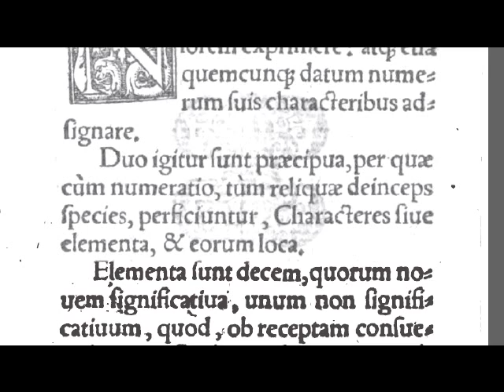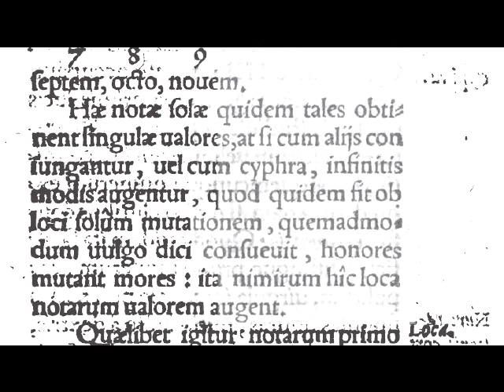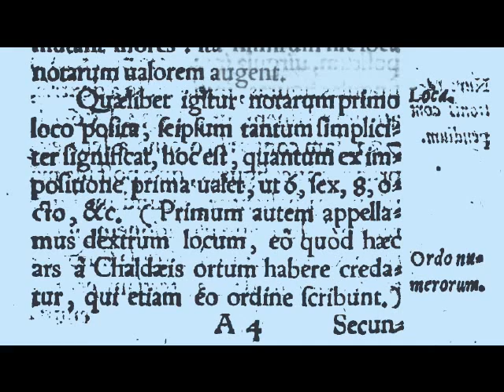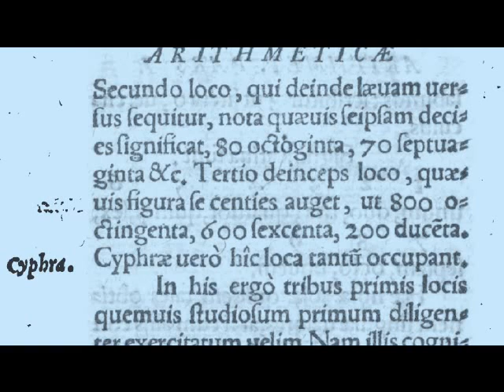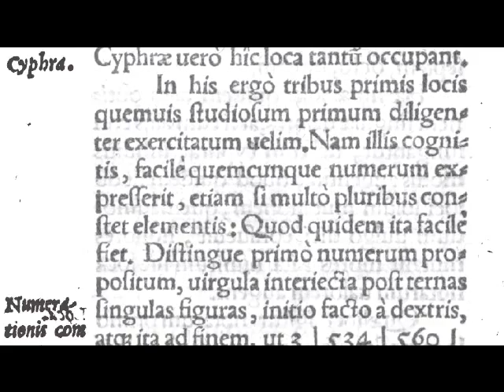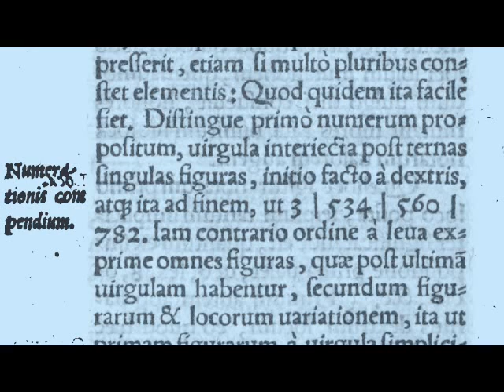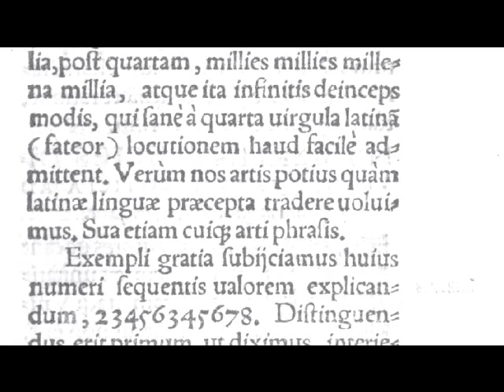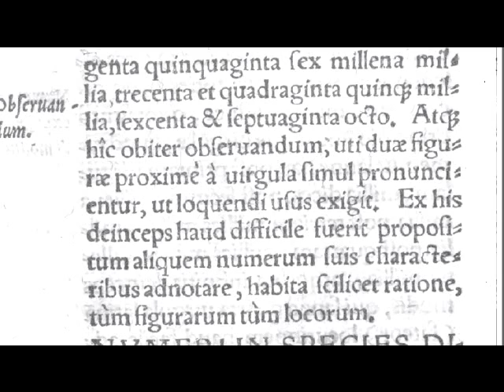Arithmetica 001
Practicae Methodus Facilis. MDLXVII